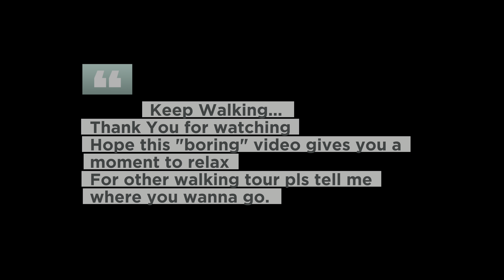[4K HDR] [China walking tour] Walk in Daxue Road (大学路),Chengdu,China Relaxing urban ambient sound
Chengdu University Road is an east-west road. It is about 20 meters wide and 800 meters long. It is also a double lane. There are a total of 116 plane trees in 2 rows, named after the adjacent West China Union University (now the West China Campus of Sichuan University). The ground floors on both sides of the road are all street shops, mainly restaurants, small supermarkets and small commodity sales. On the north side of the road are the New Weather Hotel, the School of Information Engineering, West China dormitory, the school kindergarten, the Institute of Parasites and Longjiang Road Primary School, and on the south side is the West China Campus of Sichuan University, where you can see the West China Office Building, the North School Gate, and the old library. And Ning Village dormitory area. Among them, the Huaxi Office Building and the School History Showroom on the south side were both listed as cultural relics in Chengdu in 2001.